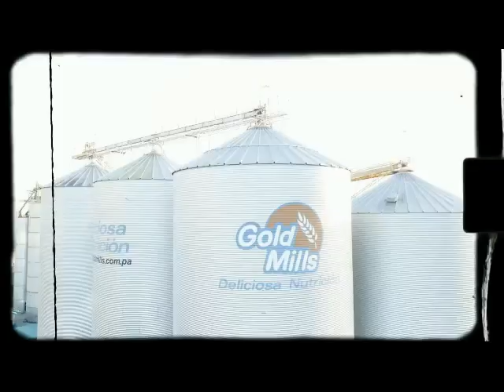Tanda comerciales TVN Panamá 08-10-2024 (7)